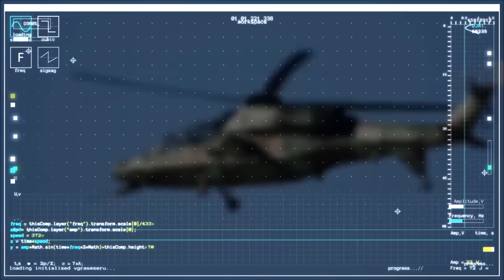How "Prachand" beat the Apache Ah-64 ?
The Prachand is a unique helicopter developed for high altitude warfare.There is no other helicopter in the world like the Prachand.

Contents
00:00 - Introduction
00:34 - Kargil War 1999
01:59 - Light combat helicopter(LCH)
03:19 - Cold and Hot weather testing
04:49 - Structure of Prachand